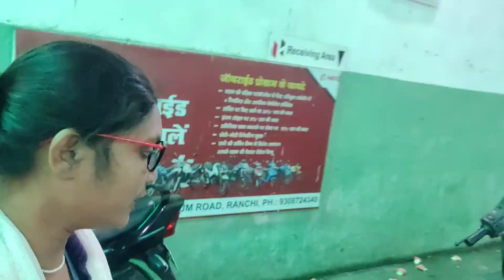meri Janu ki tabiyat Ho Gai kharab | sushma vlogs# Monty vlogs#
meri Janu ki tabiyat kharab ho gai | use DinJanu Manu scooty ki servicing Nahin Hui || Sushma vlogs # Monty vlogs